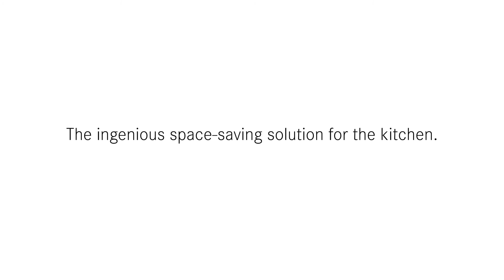BORA S Pure downdraft benkeventilator produktfilm en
BORA S Pure downdraft benkeventilator passer perfekt i 60 cm skap og har fokus på design og lagringsplass i tillegg til de prisvinnende funksjonene til BORA Pure og BORA X Pure. Som supereffektiv og stillegående ventilator og enkelt betjening og rengjøring.
Lag mat med fri sikt og omgitt av frisk luft. BORA S Pure downdraft fjerner lukt, os og fett før det rekker å spre seg i rommet. Med BORA slipper du å ha den ruvende og bråkete avtrekkshetten i hodehøye.